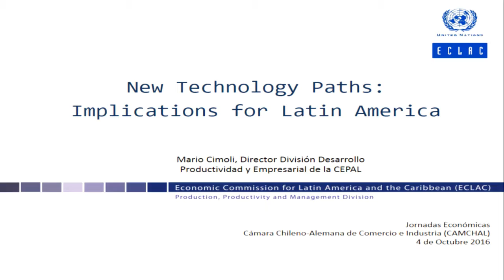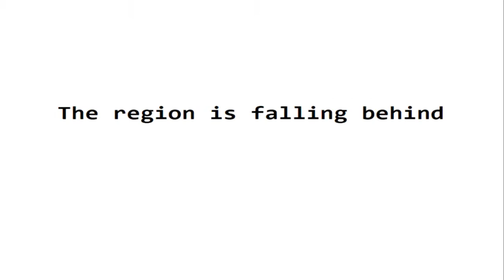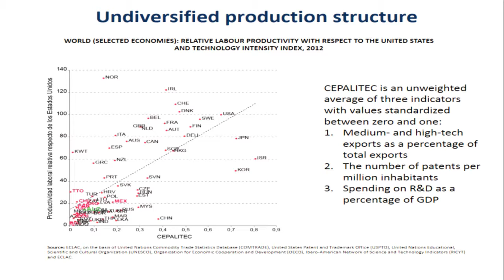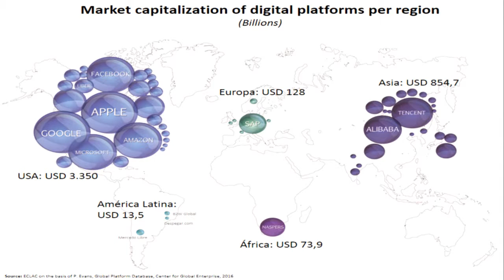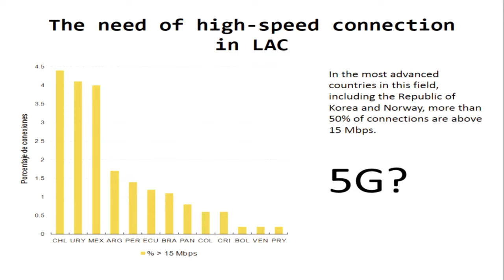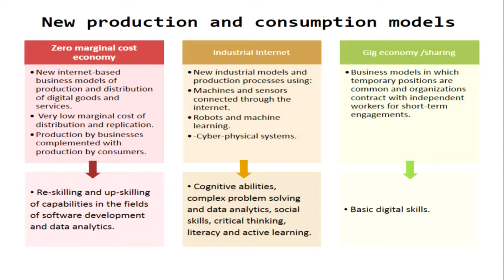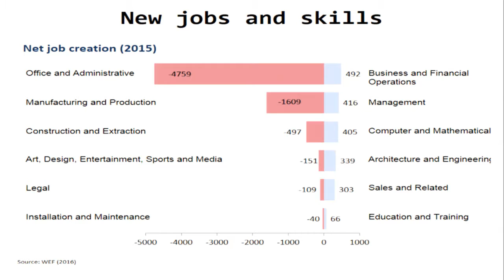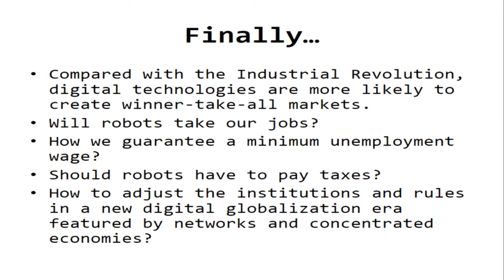Jornadas Económicas 2016 - 05 MARIO CIMOLI